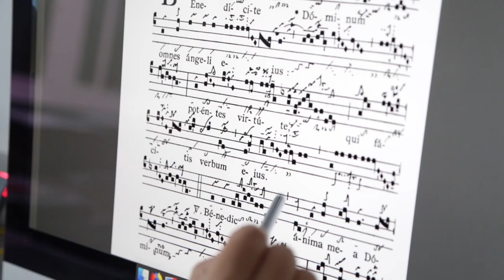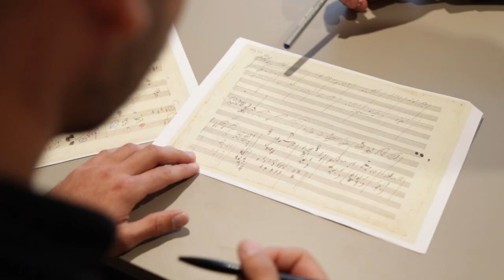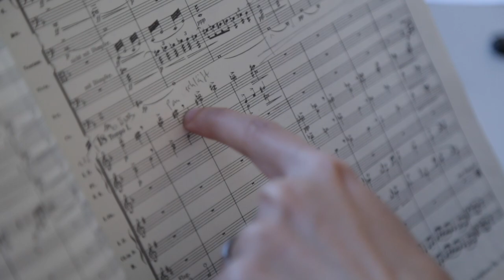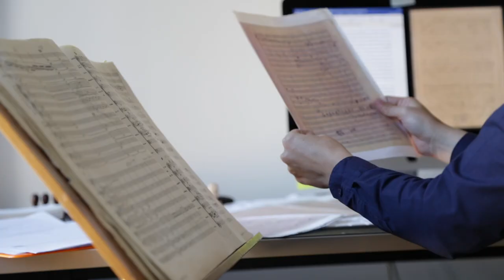Musik: Eine wissenschaftliche Symphonie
So vielfältig wie die Musik ist auch die wissenschaftliche Auseinandersetzung mit ihr. Die Analyse von Klängen, zeitgeschichtliche, kulturelle oder geographische Bedeutungen von Musik, einzelne Stücke bis hin zum Kontext, in dem Werke entstanden sind - die Themen am Institut für Musikwissenschaft sind besonders facettenreich. Geleitet wird das Institut von Federico Celestini, der einen Einblick in die Forschungen gibt.